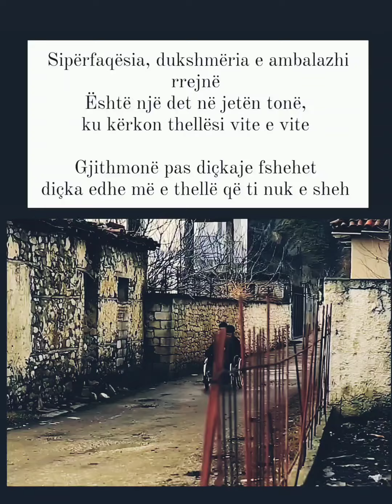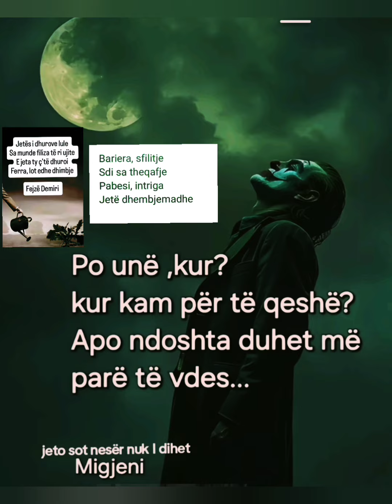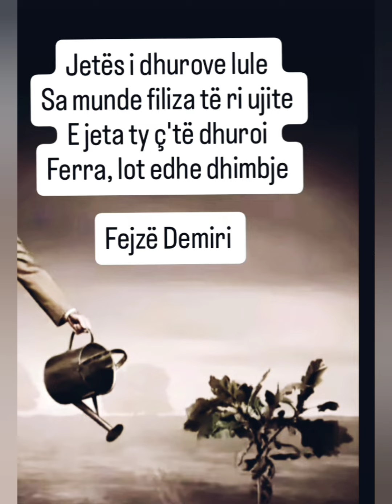Është një det në jetën tonë, ku kërkohen thellësi vite e vite